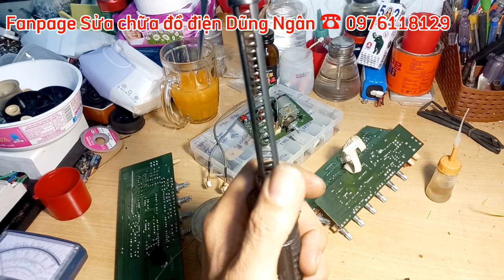Phần 1 kiểm tra mạch music, khi sửa chữa Ampli California Pro_666AR lỗi mic, đèn mic sáng không tắt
Ampli california Pro_666AR
lỗi mic, đèn mic sáng không tắt

(phần 1 - kiểm tra tất cả bo mạch music,
 bắt lỗi và tìm sửa, thay thế linh kiện hư hỏng.

Fanpage
Địa chỉ: Số 38 ngõ 98 phố Chùa Quỳnh, Quỳnh Lôi, HBT, HN